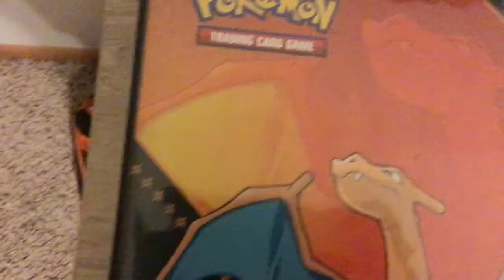Resuming Carsonova...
Hey Guys It’s Carsonova And Today This Is Just A Short Video About Me Resuming... My Channel. Plus, I’ll Have Extra Content Coming Out This Weekend, Can’t Wait For The New Content!

Join The Squad

Orca Brooke:
Go Help Her By Commenting, Liking And Subscibing!

New Friends

Shadow Gamer:
Go Help By Giving Him Some Good Support!

ADD ME ON:
Geometry Dash: Username “Carsonova”
Clash Royale: USA Clash Lords